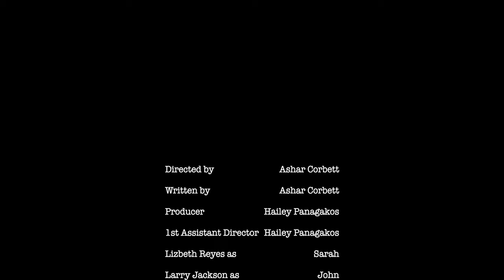Blessings: A Full Sail Student Film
This Short film was a collaboration between my colleagues and I, I was the script supervisor and edited this with my friend, Ashar Corbett.